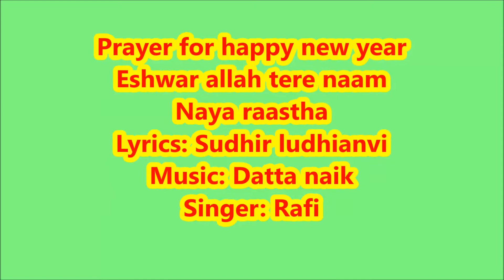Ishwar allah tere naam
Movie: Naya raastha
Lyrics: Sudhir ludhianvi
Singer: Rafiji